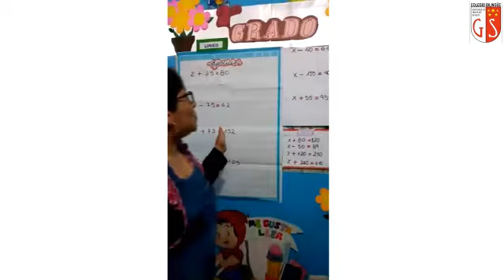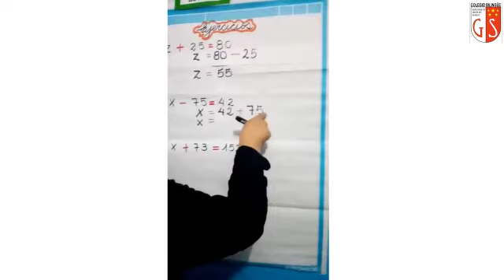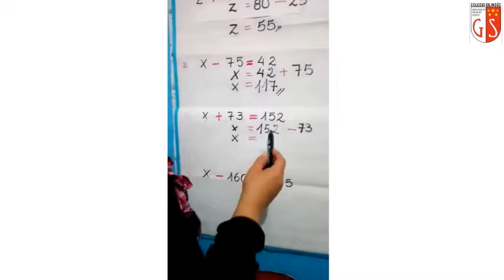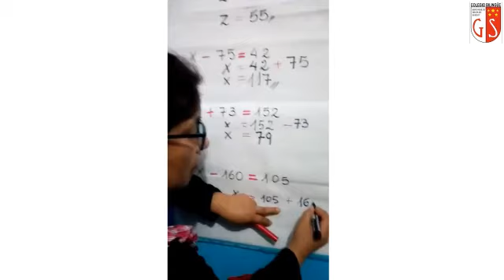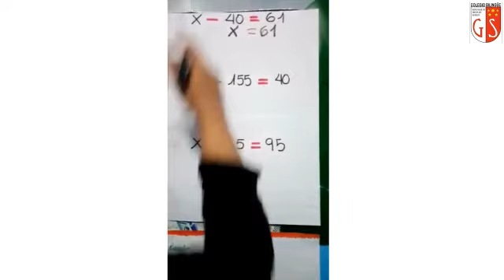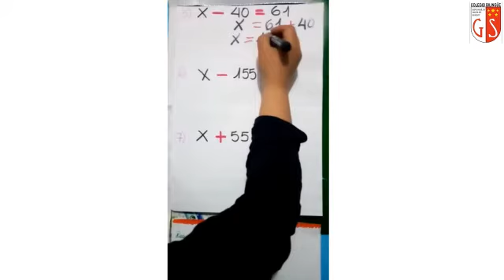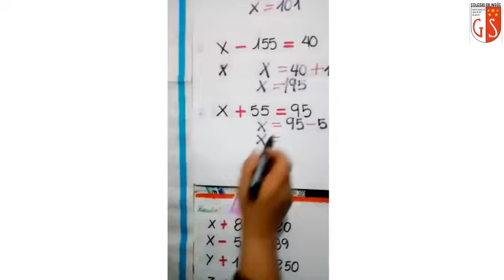28 10 2020 2do Grado A1 LOGICO MATEMATICO